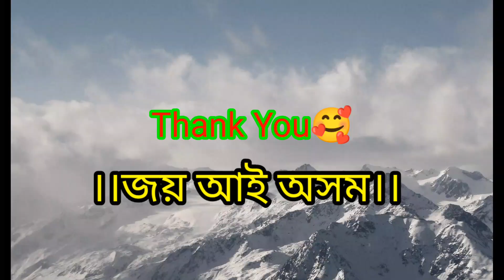1.5লাখ ফ্ৰী লেৱ Service//বীৰ লাচিত সেনা অসম//চৰাইদেউ জিলা সমিতিৰ উদ্যোগত বিনামূলীয়া স্বাস্থ শিৱিৰ🦷👁️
1.5লাখ ফ্ৰী লেৱ Service//বীৰ লাচিত সেনা অসম//চৰাইদেউ জিলা সমিতিৰ উদ্যোগত বিনামূলীয়া স্বাস্থ শিৱিৰ🦷👁️FreemadicalService বীৰ_লাচিত_সেনা_অসম চৰাইদেউ_জিলা_সমিতি Bbirajassam vairalvideos madical Rojapukhuri tanding Charaideo assam Doctor Kakotibari কাকতিবাৰী সোনাৰি madicelcollage Sapekhati #2024